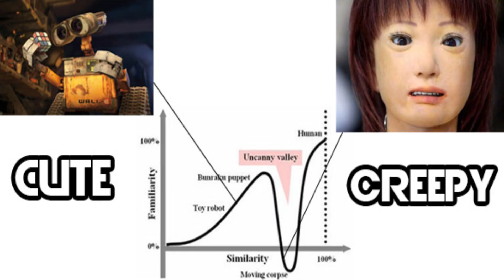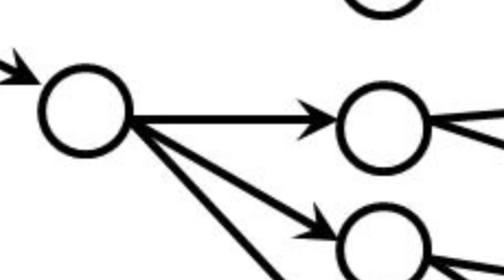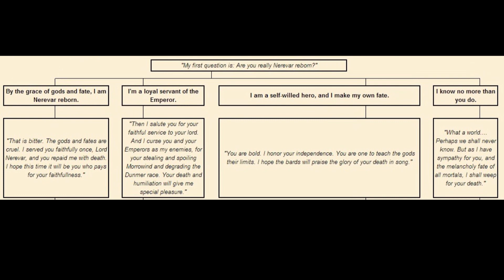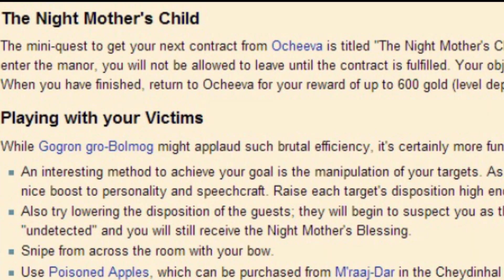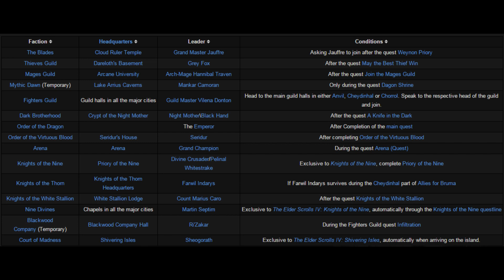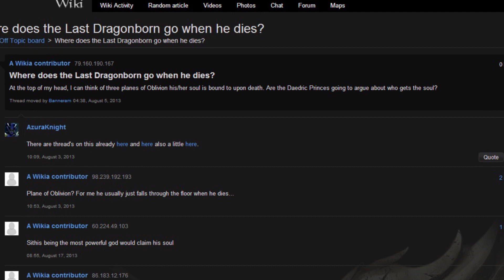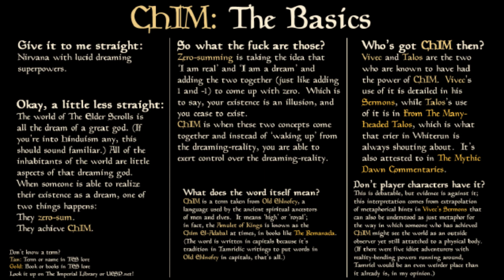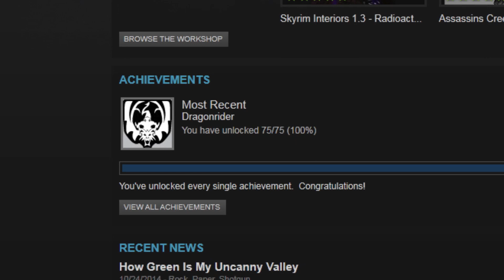Depth of Play: Skyrim Legendary Edition and the Future of the Elder Scrolls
A long form video critique regarding the Elder Scrolls franchise with a particular focus on Skyrim:Legendary Edition.

This thing took 6 months of on and off work to get done. Quite relieved to finally get it completed.